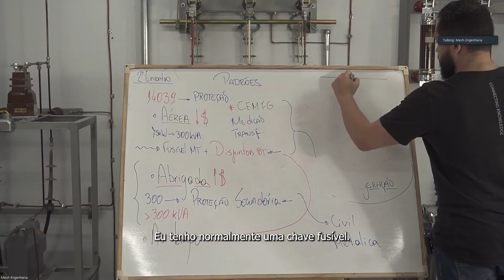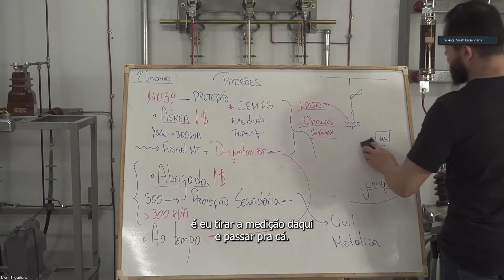Por que não é rentável a Medição na BT para concessionária?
Hoje a primeira aula da Jornada do Profissional em Subestação será liberada às 20:00 horas, e você não pode ficar para trás em nossa trilha rumo ao topo da montanha! 🏔

Este será o nosso primeiro passo desta semana que será repleta de conteúdos que com toda certeza serão de grande importância para o seu crescimento profissional, não deixe esta oportunidade passar e anote em sua agenda, às 20:00 horas de hoje liberaremos esta aula! ⏰

Nesta aula te apresentarei um pouco do caminho que tivemos que percorrer até desenvolver o nosso método, capaz de otimizar o tempo de entrega de seus estudos e projetos de subestação em até 80%! 📈

Se você ainda não se inscreveu no evento basta clicar no e se cadastrar para não perder o início de nossa Jornada!